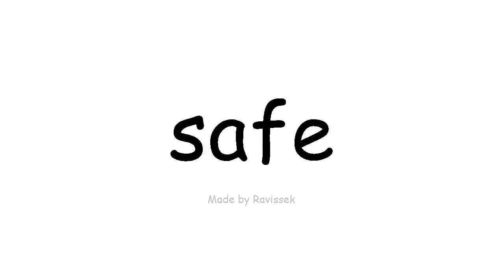इंग्रजी शिका सुरक्षित